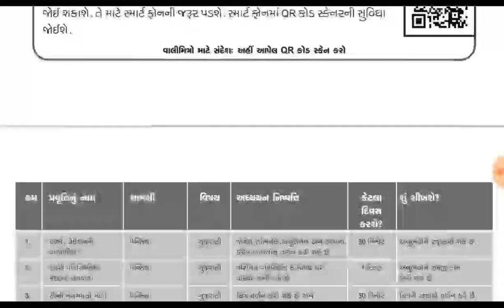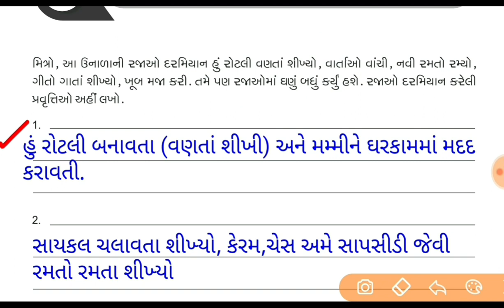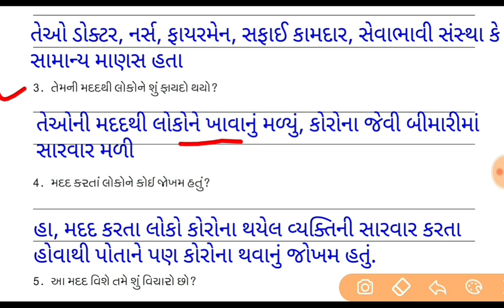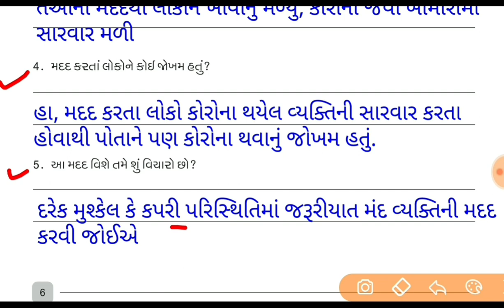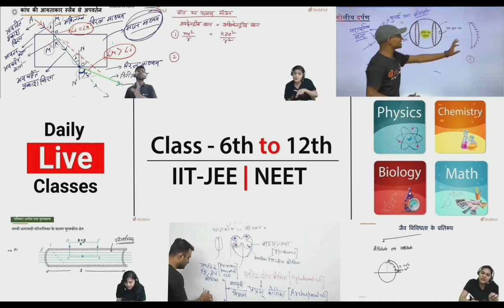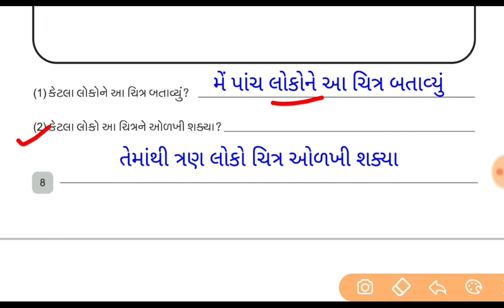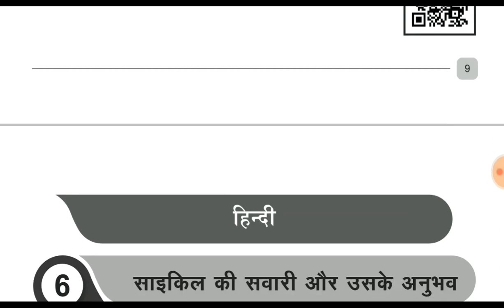ghare shikhiye dhoran 5 gujarati solution ank-1 july 2021 | Std 5 Ghare Shikhiye ank-1July 2021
std 5 gujrati ghare shikhiye
std 5 gujarati ghare shikhiye july 2021 std 5 ank 1
dhoran 5 gujarati ghare shikhiye solution ghare shikhiye solution
dhoran 5 gujarati home learning
home learning solution
ank 1 solution
dhoran 5 gujarati ghare shikhiye ank 1 ghare shikhiye july 2021 ank 1
dhoran 5 gujarati ghare sikhiye solution standard 5 ghare sikhiye ank 1
std 5 ghare sikhiye ank 1
dhoram 5 ghare sikhiye ank 1 2021
std 5 ghare sikhiye
std 5 ghare sikhiye 2021
ghare shikhiye std 7 gujrati
std 5 gujarati dhare shikhiye july 2021 home learning 2021
dhoran 5 gujrati ghare shikhiye july
ghare shikhiye ank1
july 2021 ank 1
ધોરણ 5 ગુજરાતી ઘરે શીખીએ જુલાઈ ૨૦૨૧
ધોરણ 5 ઘરે શીખીએ જુલાઈ અંક ૧
all ghare sikhiye solution july 2021
std 5
dhoran 5 gujarati
dhoran 5 gujarati solution
std 5 gujarati ghare shikhiye solution july 2021
dhoran 5 gujarati ghare shikhiye solution july 2021
std 5 ganit ghare shikhiye solution july 2021
dhoran 5 ganit ghare shikhiye solution july 2021
std 7 samaj ghare shikhiye solution july 2021
dhoran 7 samajik vignan ghare shikhiye solution july 2021